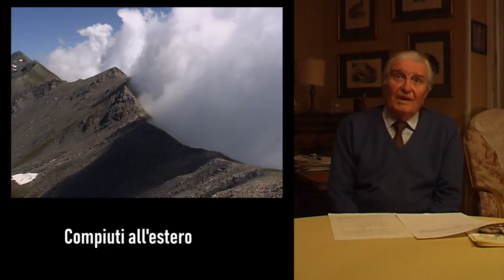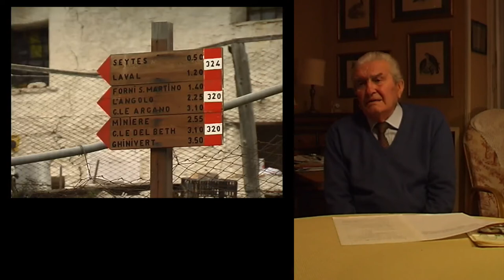La Val Troncea e il Pragelatese - Intervista al Prof. Maggiorino Passet-Gros (seconda parte)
Grazie alla disponibilità della famiglia possiamo impreziosire la raccolta dei frammenti di natura e cultura del territorio dei Parchi Alpi Cozie attraverso l'intervista al pragelatese e Professore Maggiorino Passet-Gros. Questo importante documento è stato realizzato dal personale del Parco Val Troncea il 13 novembre 2004 in occasione dell'anniversario del centenario dalla valanga del Beth, terribile sciagura che ha coinvolto le attività estrattive del colle del Beth uccidendo 81 minatori, gettando nella disperazione le relative famiglie. L'intervista è divisa in cinque parti e racconta le vicende del Novecento interessanti la Val Troncea in particolare e il Pragelatese in generale ed è accompagnata da immagini della valle. In questa seconda parte vengono descritte le vicende delle miniere del Beth, accompagnate da altre preziose informazioni.